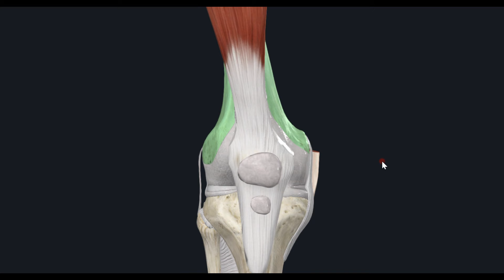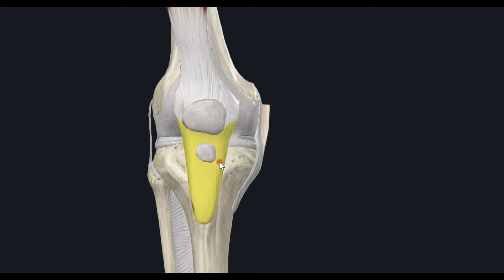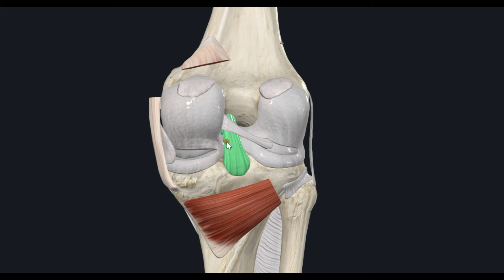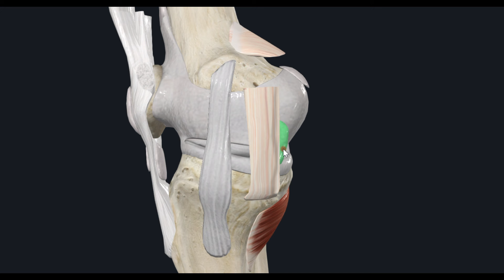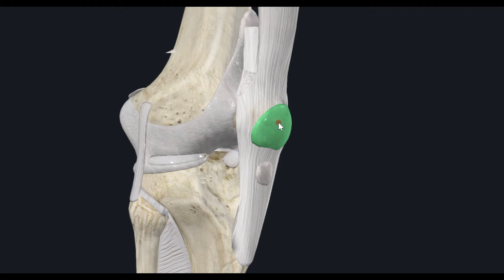Синовиальные сумки КС 3D Анатомия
Синовиальные сумки и капсульный аппарат коленного сустава

3D Анатомия